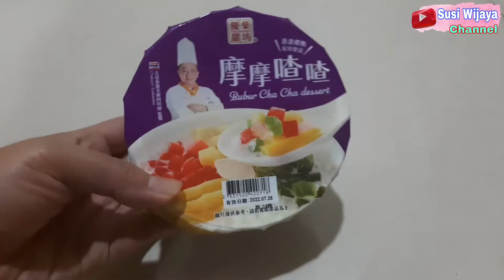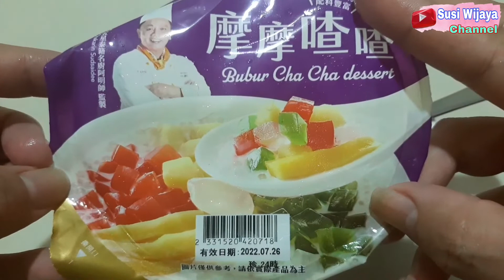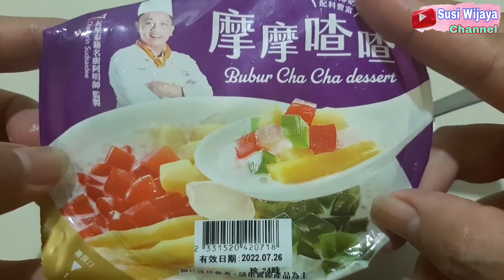VIRAL⁉️ ES CAMPUR TAIWAN || CHA CHA DISERT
Es Campunya taiwan yang Lagi Viral dikalangan TKW TAIWAN. harganya pun sangat terjangkau,rasanya sangat enak sekali.